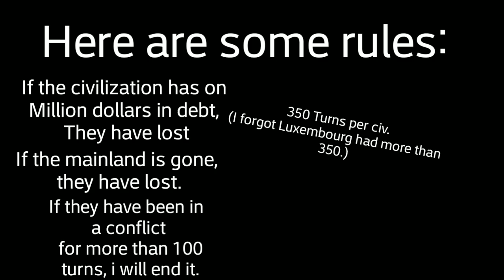Age of Civilizations 2 Timelapse: OP Luxembourg, Ireland, Chad, and Albania